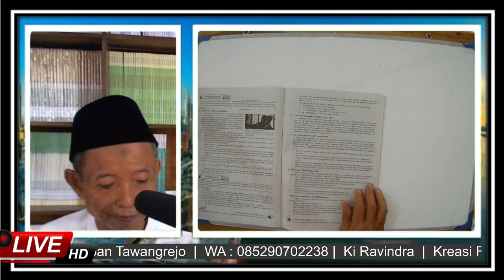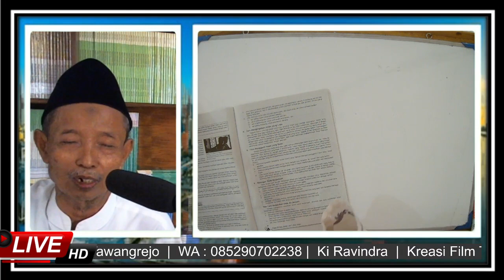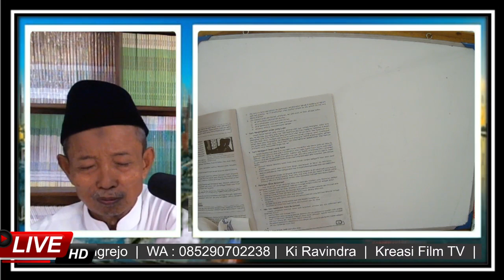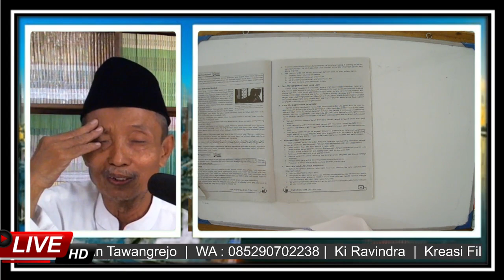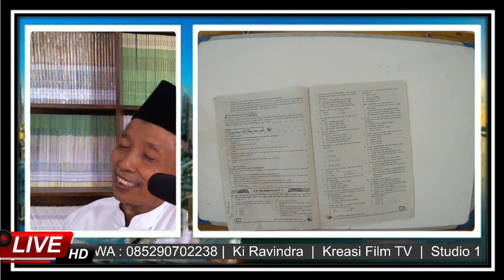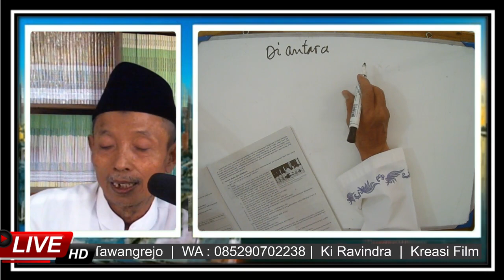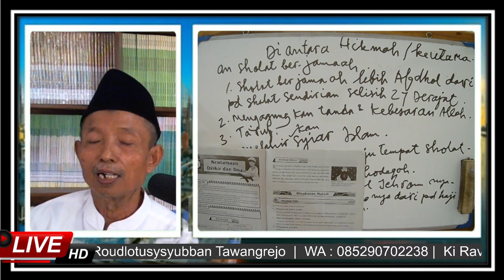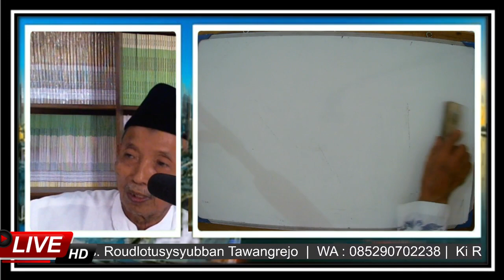Fikih (Makmum Masbuk) KH. Syamsul Arifin